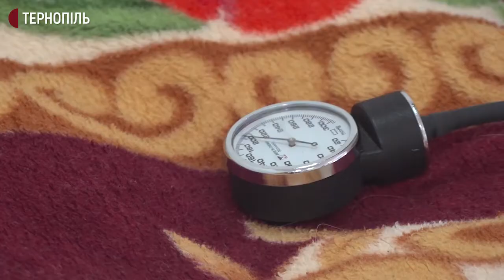На Тернопільщині більше половини населення мають серцево-судинні захворювання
Більш ніж половина населення області мають серцево-судинні захворювання. Про це розповіла директорка обласного департаменту охорони здоров’я Ольга Ярмоленко.